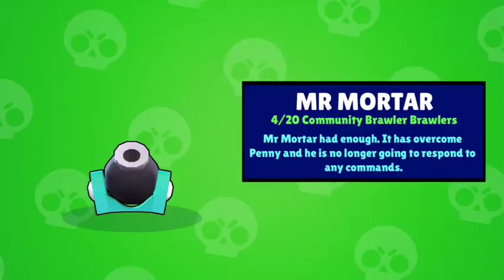❤BRAWL STAR ❤- PLAY WITH NEW BRAWLER PLANE OR MR MORTAR..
Hello Guys 😊
Welcome to the channel.